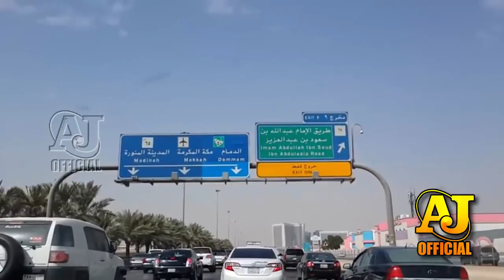Paida Hone Se Kayamat Tak Ka Saffar ( Quran Or Hadis Ki Roshni Mein ) Must Share.